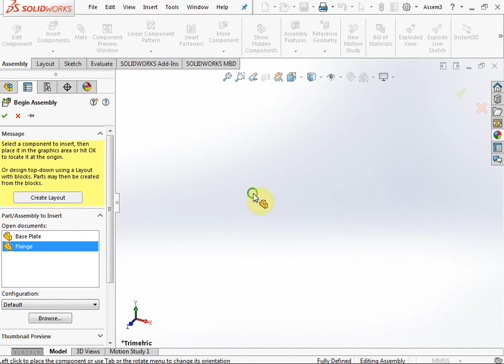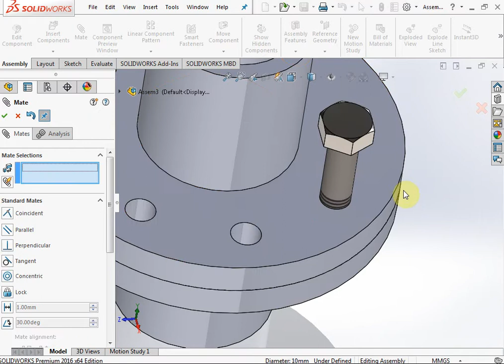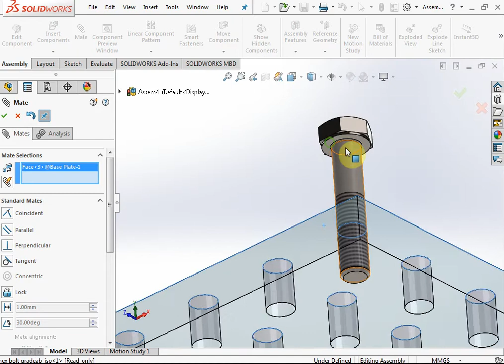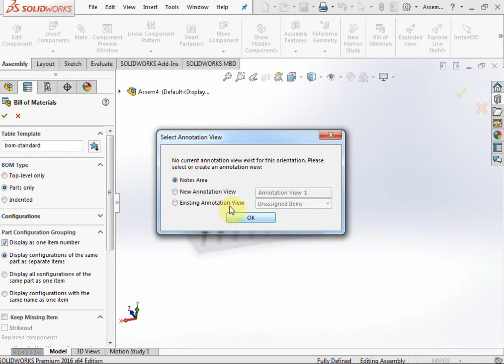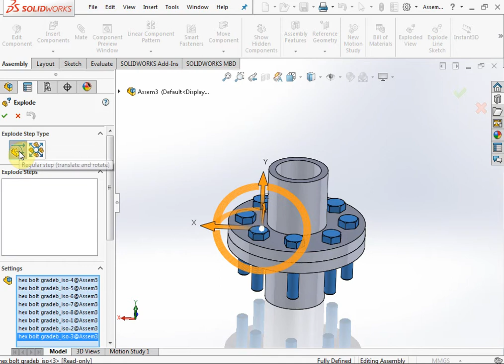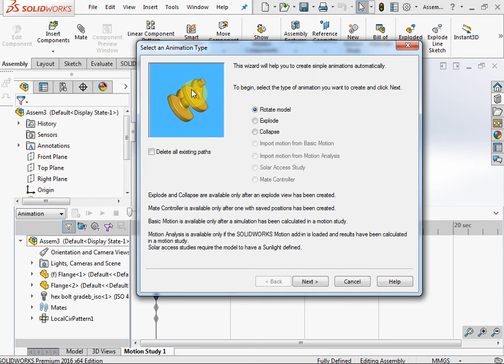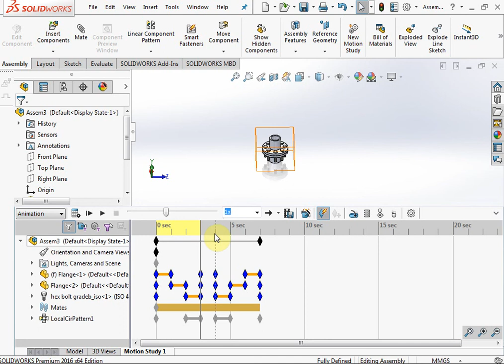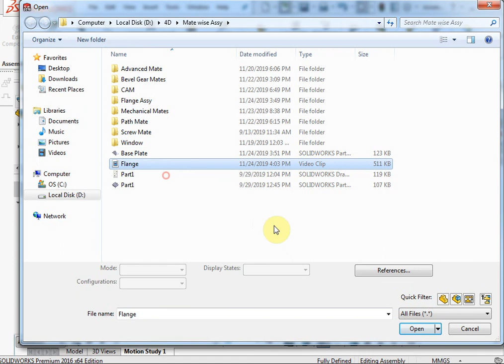SolidWorks 2016 Patterns Tutorials.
Linear Component Pattern
Circular Component Pattern.
Exploded View, Exploded Line Sketch.